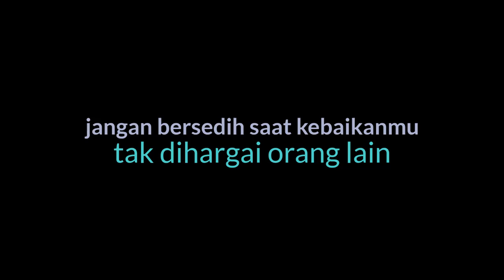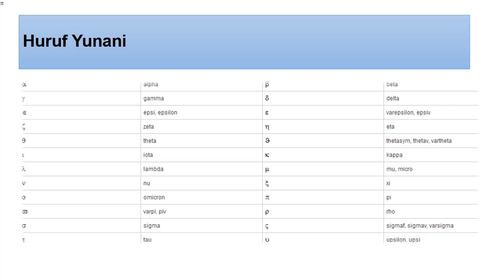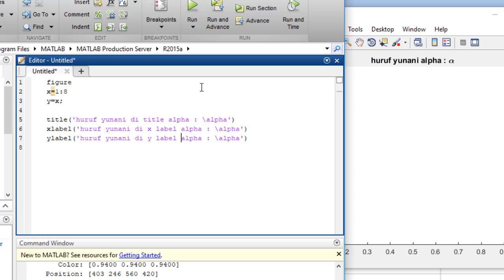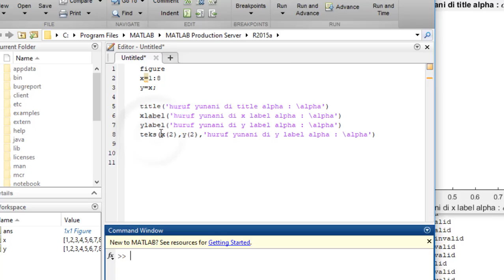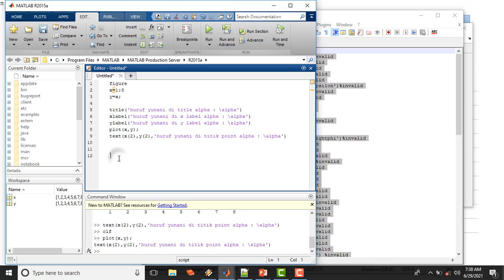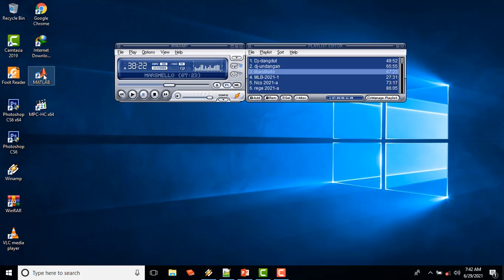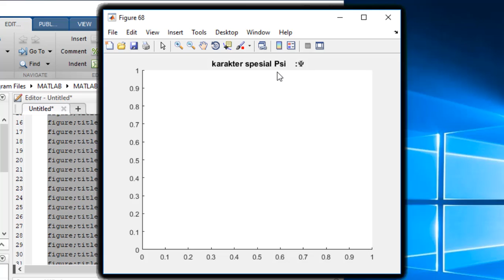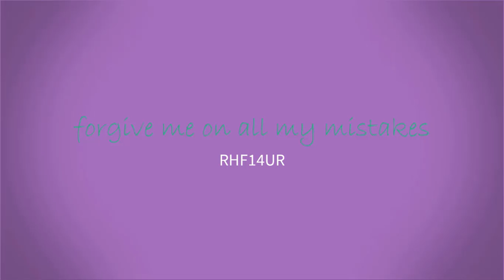Part 2 Spesial Karakter atau simbol pada Grafik With BgSnd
figure
x=1:8
y=x;

title('huruf yunani di title alpha : \alpha')
xlabel('huruf yunani di x label alpha : \alpha')
ylabel('huruf yunani di y label alpha : \alpha')
plot(x,y);
text(x(2),y(2),'huruf yunani di titik point alpha : \alpha')